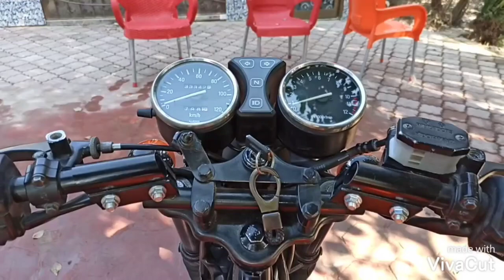Suzuki GS 150 converted in cafe racer | awesome modifications 🔥